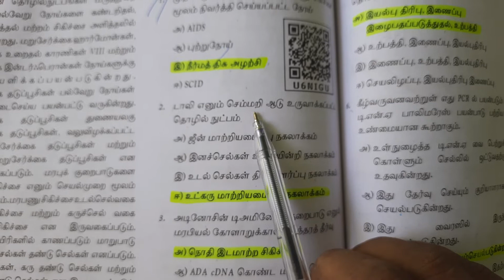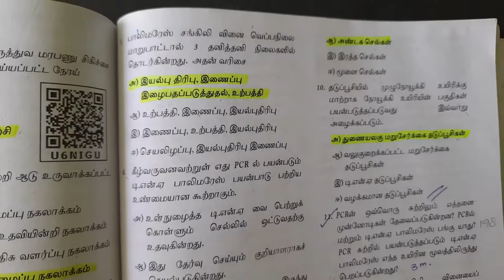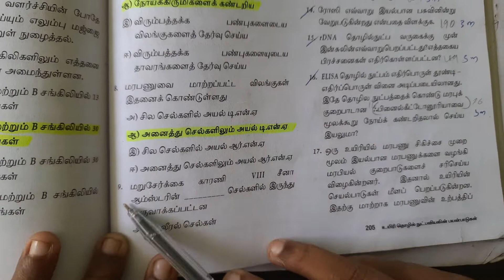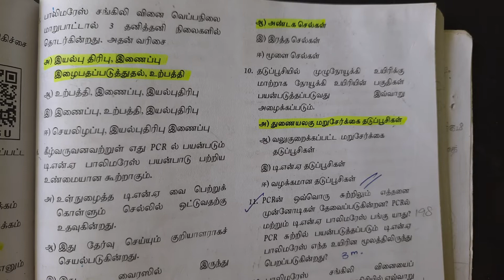12th std Zoology 9 உயிரி தொழில் நுட்பவியலின் பயன்பாடுகள் Book Back Question and Answers 1 Mark